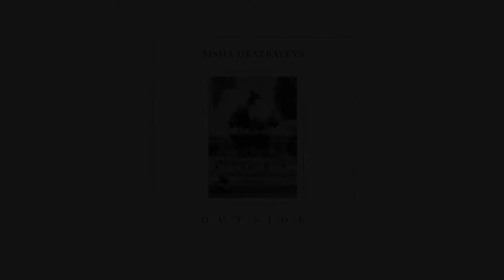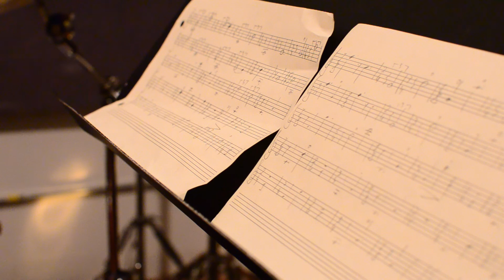Hanging out with Aisha Orazbayeva | Hang #4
Aisha Orazbayeva performs Morton Feldman "For Aaron Copland" at 8:48.

Aisha was in town for a professional development workshop and a series of concerts at Carnegie Hall and we really wanted to hang out with her. We met at the beautiful Mirrortone Studios in Manhattan. Roman Molino Dunn and Jay Rothman kindly welcomed us in their state-of-the-art midtown facility.

"Violinist Aisha Orazbayeva studied in Kazakhstan, Italy and more recently here in London, at the Royal Academy of Music. She's an inimitable performer, and has gained international renown for her performances of contemporary violin music.

Composers Aisha has already worked closely with include Johannes Maria Staud, Pierre Boulez, Harrison Birtwistle, and 1960's synth pioneer Peter Zinovieff, with whom she co-composed 'OUR', a concerto for violin and electronics."

--from Nonclassical.co.uk

I Care If You Listen is a blog about Contemporary Classical Music (some people also say New Music), design, architecture, technology, and the idea of craftsmanship. It is curated by Thomas Deneuville, a French-born composer living in New York City, with the help of wonderful contributors in the US and the UK ■